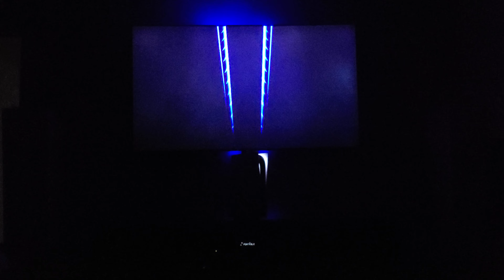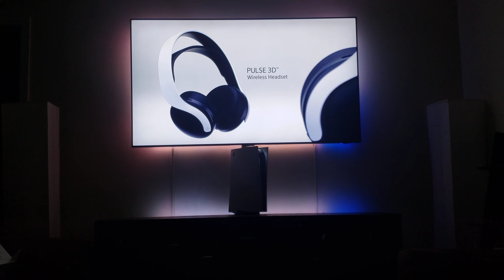My Playstation 5 Reveal!! With Dreamscreen EFX!!